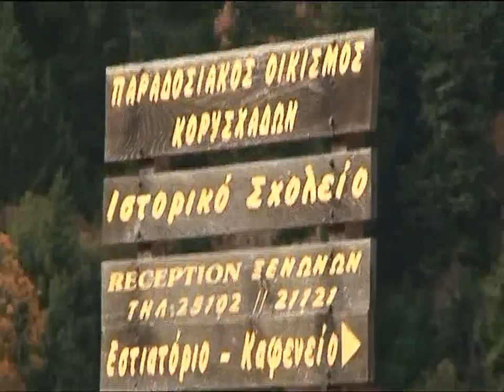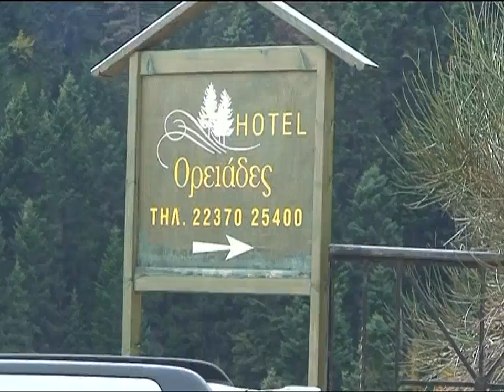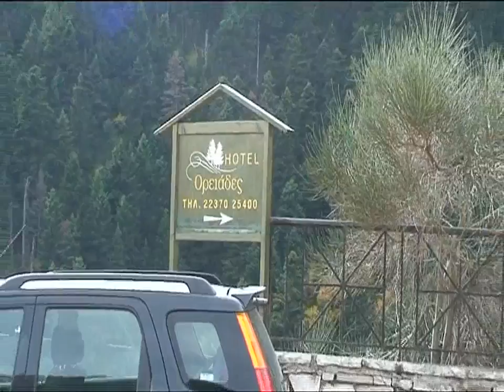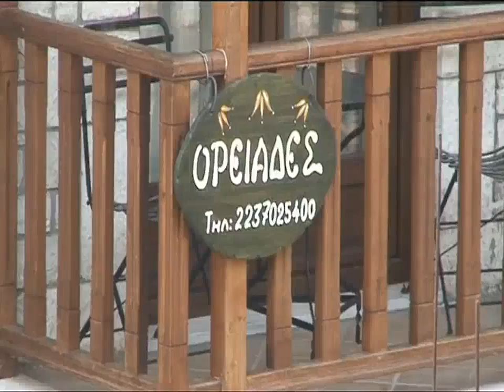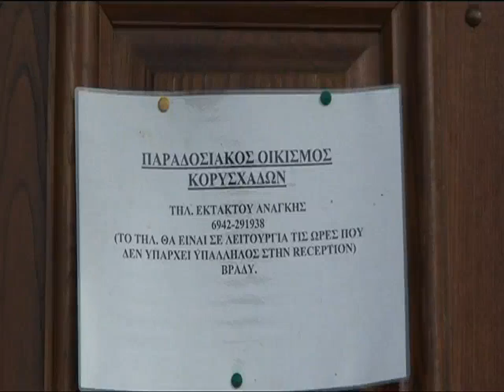2009-11-14 Παραδοσιακος Οικοισμος Κορυσχαδες-Ευρυτανια